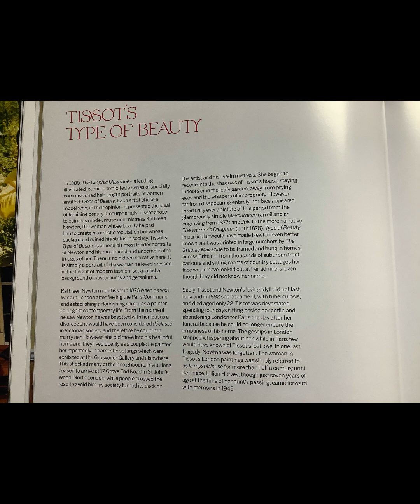The Remarkable Resemblance Between Tissot's Kathleen Newton and Freddie Mercury (Narration)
Painting which used to be located at the entrance hall of Garden Lodge